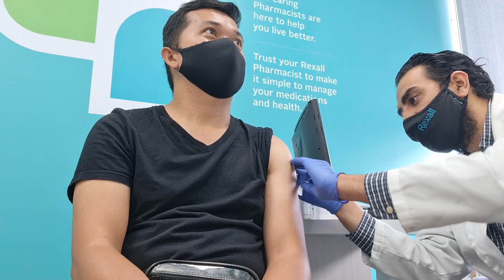TINURUKAN BIGLA NG VACCINE | NAHILO SI BADING | SAFE BA ANG MIXED VACCINE? Episode 20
Hello, Dreamers!

Editor: Capcut
Thumbnail: @Picsart